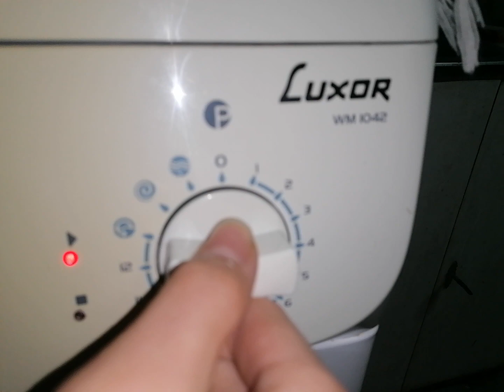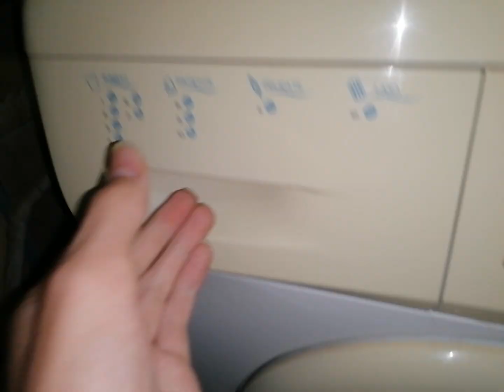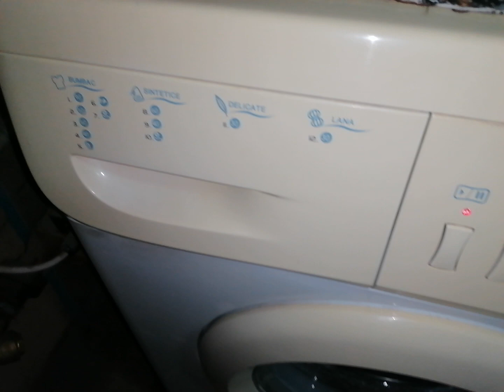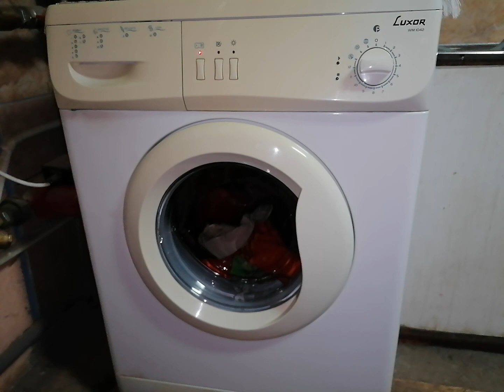Luxor washing machine Cotton 40°C wash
Luxor WM 1042 washing machine Cotton 40°C wash